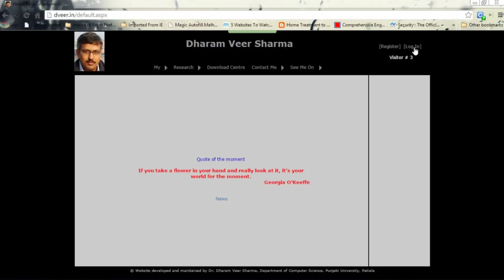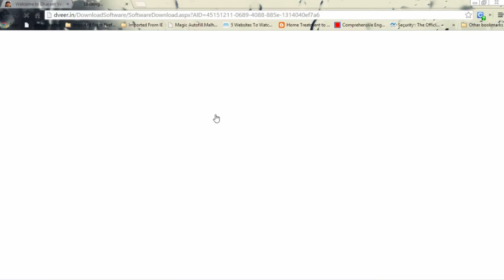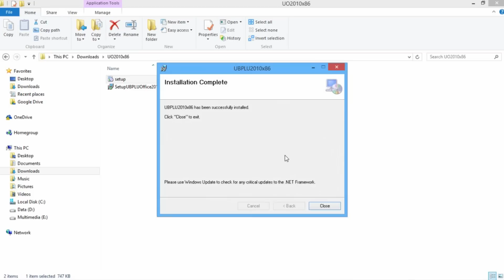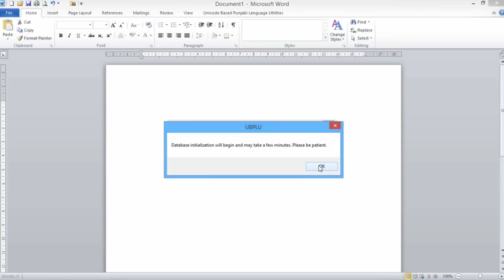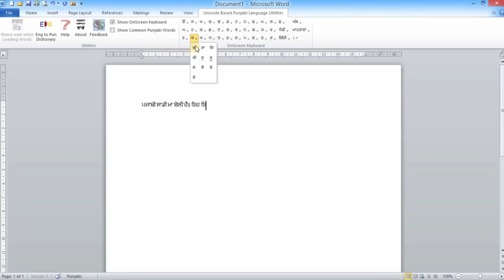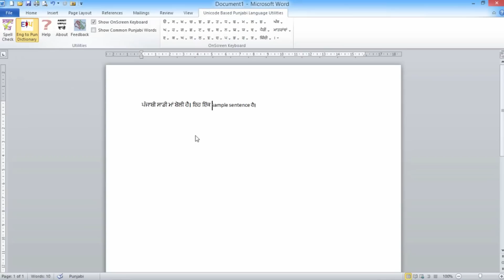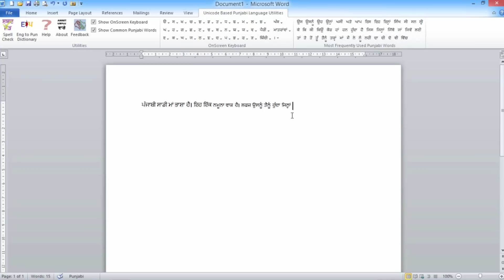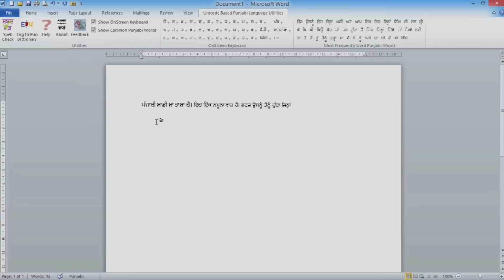Unicode Based Punjabi Language Utilities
A set of utilities including Bi-lingual Spell Checker (Punjabi and English), Punjabi Thesaurus, OnScreen Punjabi Keyboard Etc.